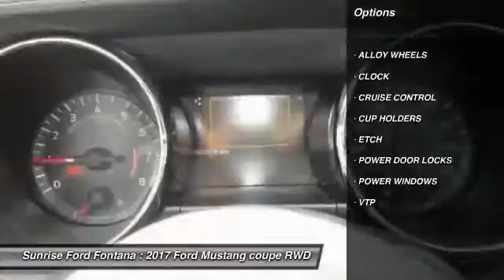2017 Ford Mustang Fontana, Chino, Norco, Moreno Valley, San Bernardino, CA FH5655DT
2017 Ford Mustang GT Premium Convertible

16005 VALLEY BLVD.

SUNRISE FORD FONTANA: PROUDLY SERVING FONTANA, CHINO, NORCO, MORENO VALLEY, SAN BERNARDINO, AND SURROUNDING SOUTHERN CALIFORNIA LOCATIONS. THIS SHADOW BLACK 2017 Ford MUSTANG IS EQUIPPED WITH A 5.0L Ti-VCT V8, MANUAL TRANSMISSION, AND RECEIVES AN ESTIMATED 14 City/23 Hwy MPG. FONTANA, CA 92335. FONTANA, CA  CHINO, CA  NORCO, CA  MORENO VALLEY, CA  SAN BERNARDINO, CA 2017 Ford MUSTANG GT Premium Convertible Stock #: FH5655DT | VIN: 1FATP8FF6H5272317 | 2017 Ford Mustang GT Premium Convertible Sunrise Ford Fontana